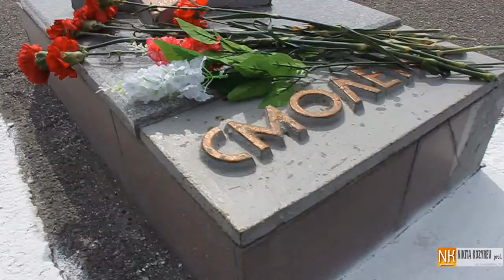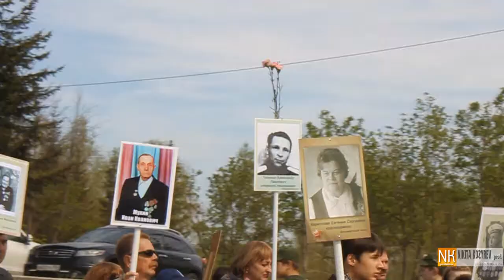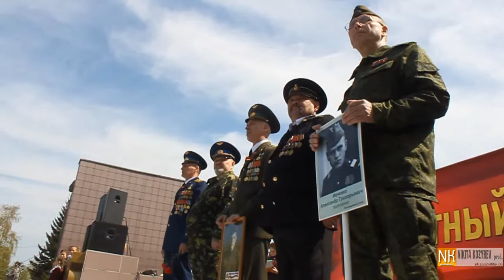День Победы - 2014 . Бердск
Копирайтерам: Указывать авторство (с) Никита Козырев.